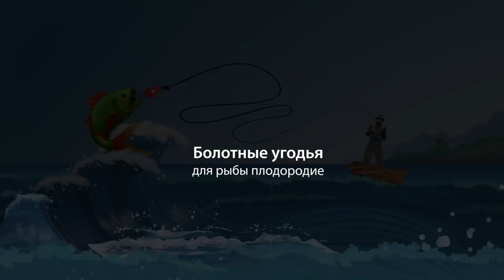За один день поймали ДЕСЯТЬ видов рыб. Рыбалка в мангровых зарослях.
Весной, с приходом тёплого фронта вся рыба активизируется и я стараюсь переместиться туда, где нет дождя, где условия ловли более-менее комфортные. Эта рыбалка не исключение, еду на юг исследовать новые места в болотистом устье реки.

🐟Пойманные рыбы:
 Coptodon zillii, Redbelly tilapia, Тиляпия Жилли, 吉利慈鯛
 Megalops cyprinoides, Indo-Pacific tarpon, Индо-тихоокеанский тарпон, 大眼海鰱
 Elops machnata, Tenpounder, Сельдь большеглазая, 海鰱
 Epinephelus malabaricus, Malabar grouper, Малабарскаий групер, 瑪拉巴石斑魚
 Acanthopagrus pacificus, Pacific seabream, Тихоокеанский морской лещ, 灰鳍棘鲷
 Sphyraena jello, Pickhandle barracuda, Полосатая барракуда, 竹針魚

🎣Снасти:
 Спиннинг - Megabass Shoreluck SLL-78ULT 2,34m 0,4-10g
 Катушка - Shimano 14 Stella C3000

🎒Экипировка:
Тонкие рыболовные плоскогубцы-ножницы Daiwa Field Plier II 130 HB S - [Производитель

🎥Снято при помощи:
 Квадрокоптер DJI Mavic Pro
 Смартфон Apple iPhone Xs Max
 Экшен-камера GoPro HERO9 Black